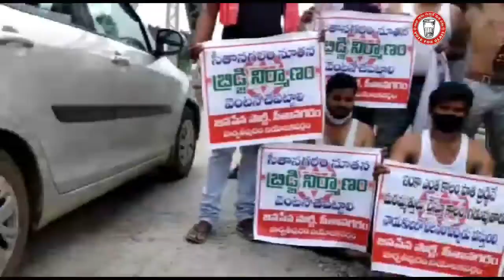PARVATHIPURAM JANASENA సీతానగరం వంతెన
పార్వతీపురం నియోజకవర్గం - జనసేన పార్టీ